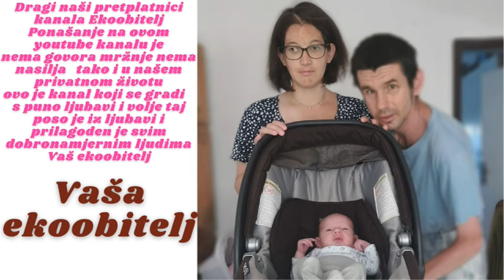Prezentacija što smo kupili u Crikvenici u Lidl u i ja sam pospremio namjernice dok je supruga čuva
Eto još jedna prezentacija Lidl-a usput sam pospremio sve u frižider dok je supruga čuvala sina možemo vam reći da se u lidl isplati kupovati jeftino je a puno se može donijeti toga skoro pa za tjedan dana ljetovanja na našem moru